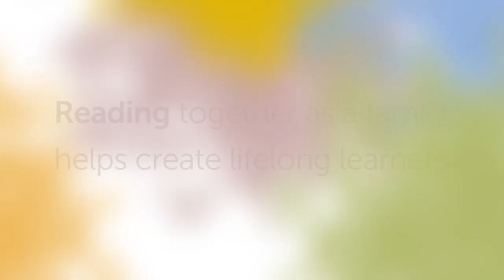Family Reading Kits 2023 | Calgary Public Library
Did you know that reading together as a family helps create lifelong learners? Pick up our 2023 Family Reading Kits to help you explore new ideas, discover exciting worlds and connect as a family. Featuring five different titles for school-age children and one picture book, these kits give you all the tools you need to start a family book club.

These kits are available at Central Library, Crowfoot Library, Fish Creek Library, Nose Hill Library, Seton Library, and Shawnessy Library

Not yet a Library member?